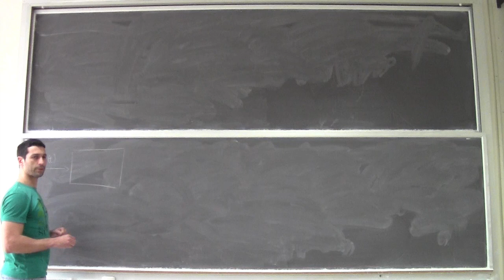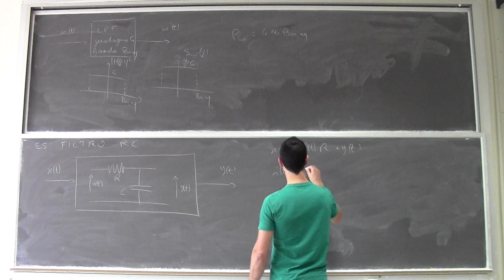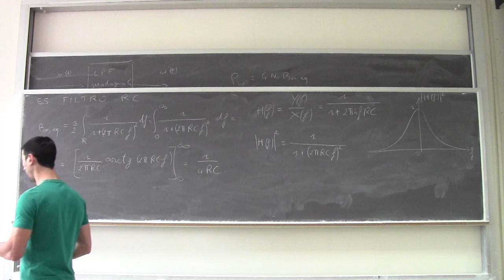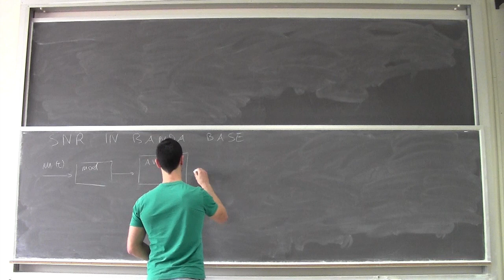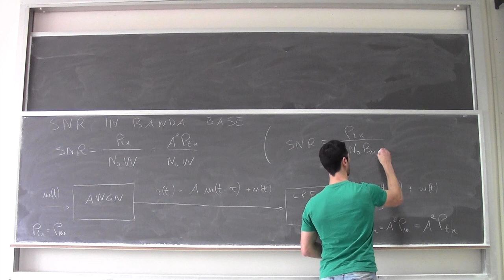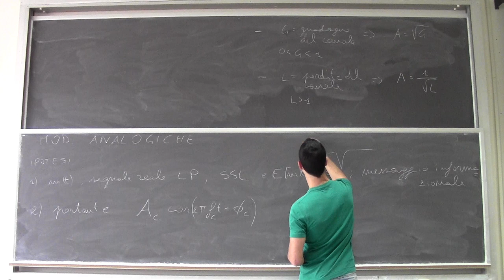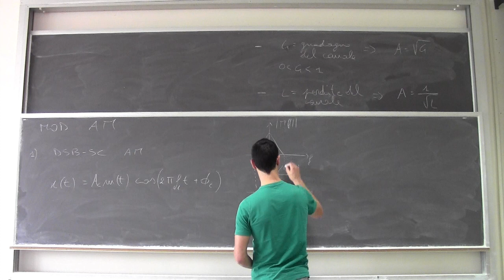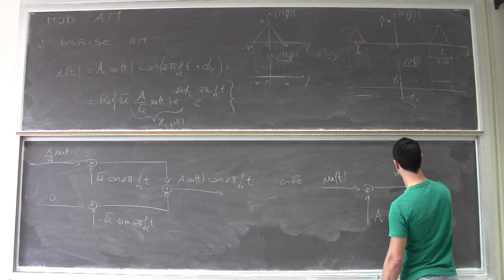Fondamenti di telecomunicazioni Lezione6a